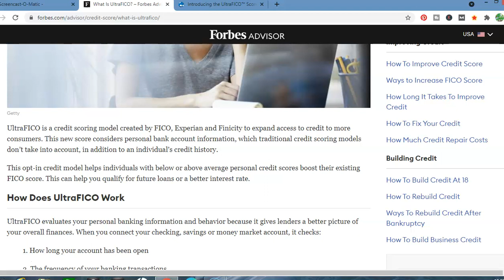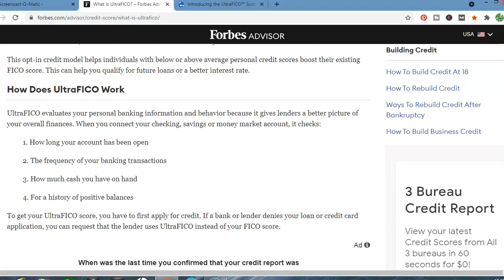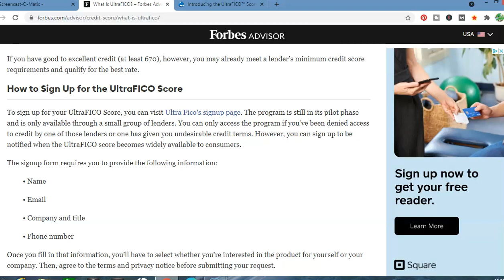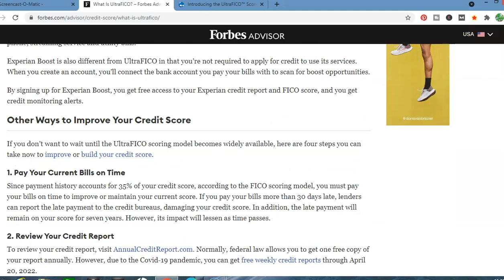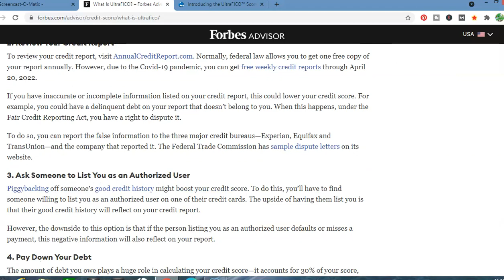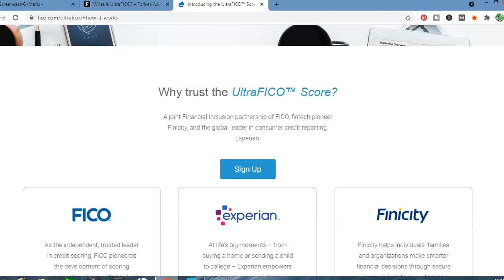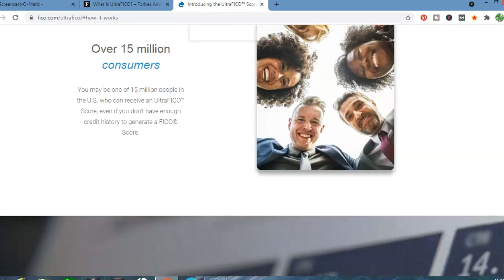Fico Credit Score- What Is Ultra Fico and How Does It Work?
In this video I cover an article entitled:  "What Is UltraFico".
In addition for more information and to sign up for UltraFico go

If you have been denied credit in the past this video is a must see.